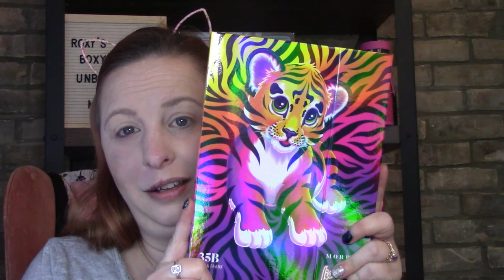Morphe x Lisa Frank collection. Try on and first impressions. Plus WINNERS are announced!!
Hey, Beauties!!!

Palmerston, Ontario
N0G2P0

FabFitFun
Topbox
Canadian box - $12 plus Taxes, Monthly

Luxebox
Canadian Box - $26 plus taxes, quarterly

Causebox
or a FREE PMD MircoDerm (value at $199 Can/$150 USD)

Grab a Custom Made mask

Doll10 make up referral
Save $15 (usd) and I get $15 back in points